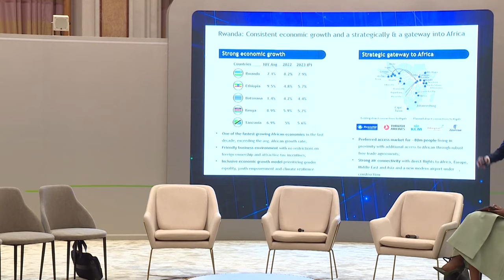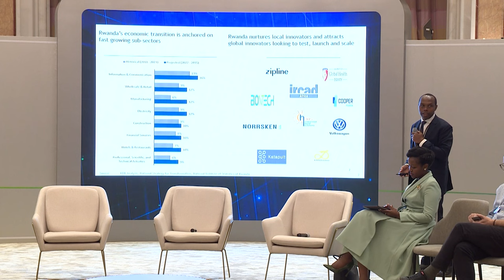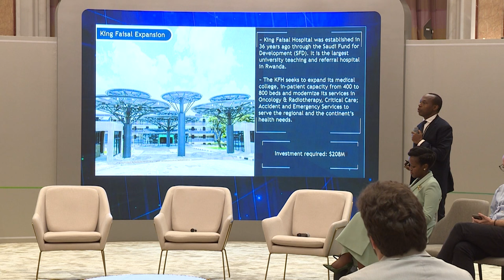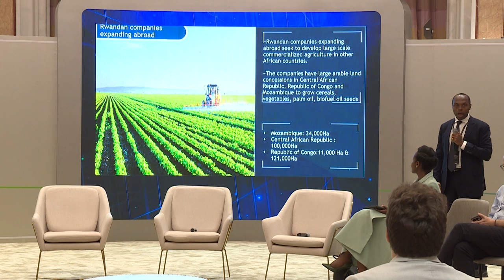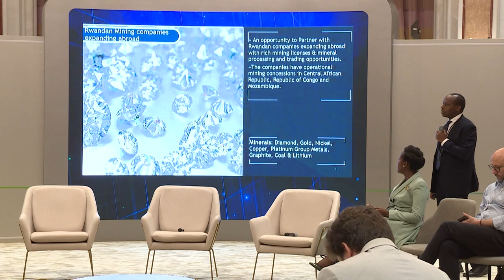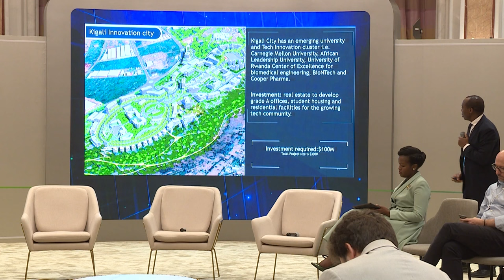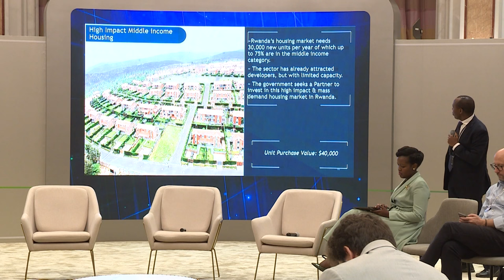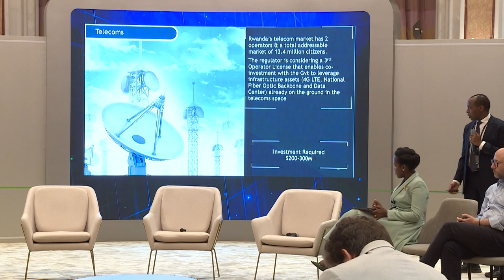Investing in Rwanda | H.E. Paula Ingabire, Hon. Jeanine Munyeshuli, Francis Gatare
Future Investment Initiative 7th Edition on October 25, 2023

Rwanda has emerged as one of Africa’s dynamic hubs driven by strong economic growth, a friendly business environment, and a stable financial sector. Empowering this growth is a long-term strategy that will offer many opportunities in the sectors of Technology, Real Estate, Healthcare, Agriculture, and Mining. This session will be an opportunity for investors to engage with some of the Government Ministers driving this agenda and discuss the latest market developments and opportunities in these critical sectors.

Speakers:
H.E. Paula Ingabire, Minister of ICT and Innovation, Government of Rwanda
Hon. Jeanine Munyeshuli, Minister of State for Public Investment and Resource Mobilization, Rwanda
Francis Gatare, CEO, Rwanda Development Board & Member of Cabinet, Rwanda